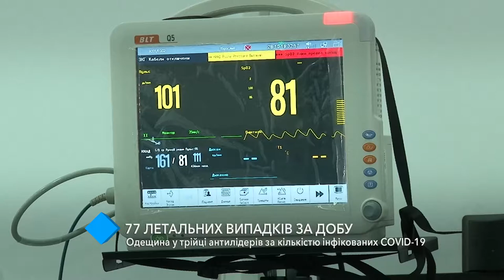Одесса - в тройке антилидеров по количеству инфицированных COVID-19